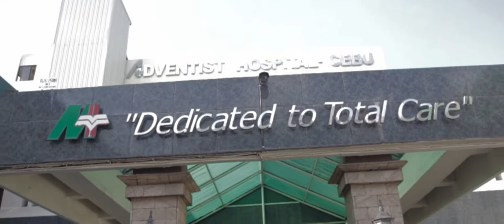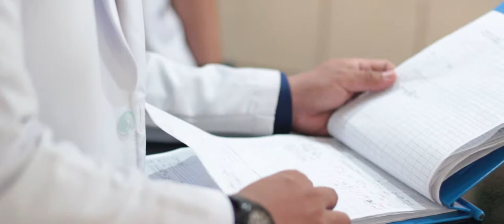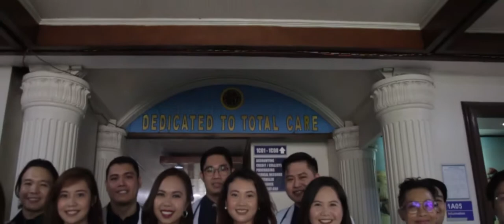Pre-Graduation Miller Hospital Doctor's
"WE DON'T JUST TAKE PHOTOS, WE CAPTURE MEMORIES."

Photo + Video: Team LK Photography